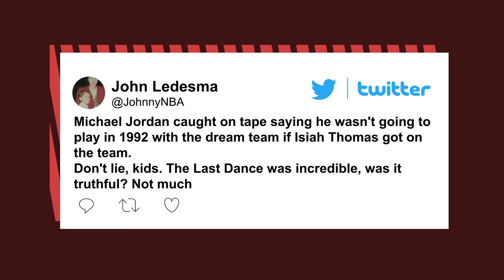Michael Jordan on tape: I didn’t want Isiah Thomas on Dream Team | New York Post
A portion of ESPN’s 10-part documentary series “The Last Dance” explored the prolonged tension between Michael Jordan and Isiah Thomas, digging into the infamous walk-off game and Thomas curiously being left off the 1992 Olympic Dream Team.

Over the years, Jordan denied having any involvement in Thomas not making the Dream Team, the first American Olympic team to feature active NBA players.

But sportswriter Jack McCallum revealed a past interview with Jordan on his podcast “The Dream Team Tapes” that tells a much different story.